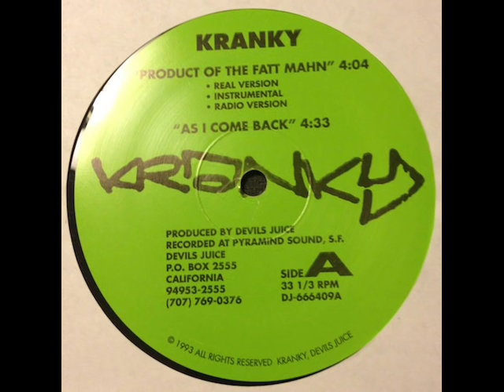Kranky - Product Of The Fatt Mahn (1993)